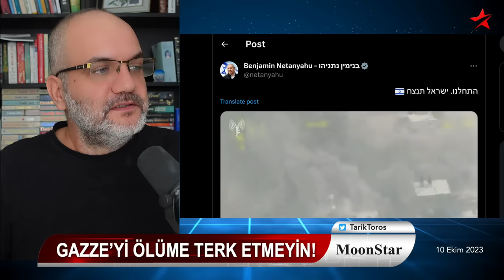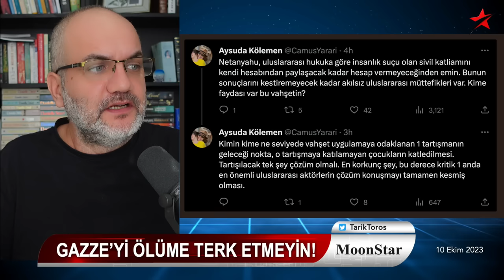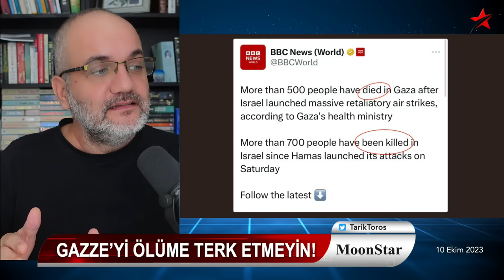Bir başbakan böyle bir video paylaşır mı? | Tarık Toros | Manşet | 10 Ekim 2023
10 Ekim 2023

• Gazze'yi ölüme terk etmeyin!
• Bir başbakan böyle bir video paylaşır mı?
• BBC'de yanlı tweet ve ekranda habercilik dersi..
• Bölge barut fıçısı.. İran, organizatörlerin elinden öptü!
• İskoçya Başbakanı'nın ailesi Gazze'den çıkamıyor
• Batı medyası, "hayvanlara karşı savaş" çemkirmesini görmüyor mu?
• Kavala, insan hakları ödülünü alırken ne mesaj verdi?
• ve 10 Ekim yıldönümü